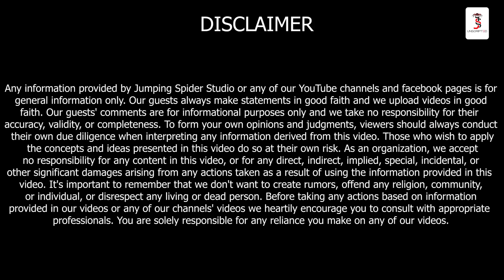ভাষণ কেনেকৈ দিব লাগে?? Rakesh Das